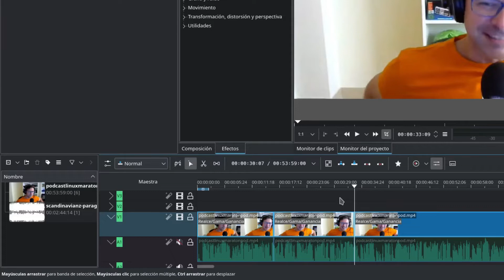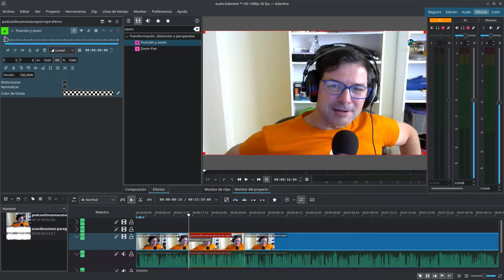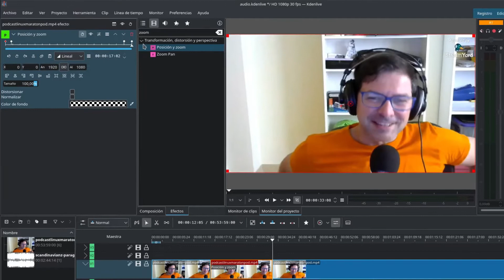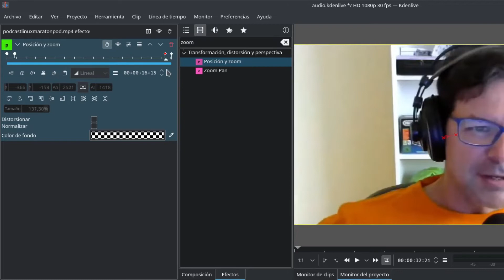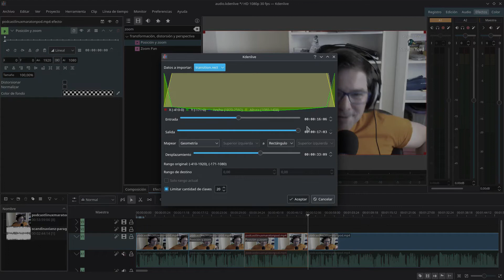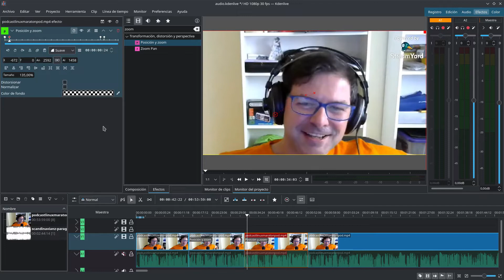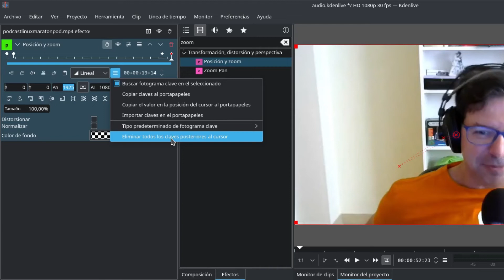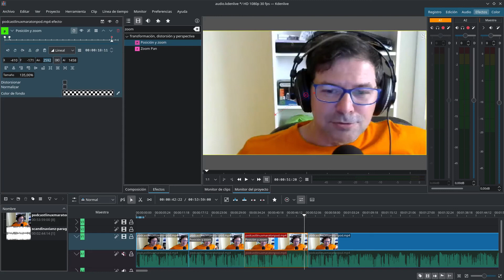Curso Kdenlive: Tema 11: Fotogramas clave